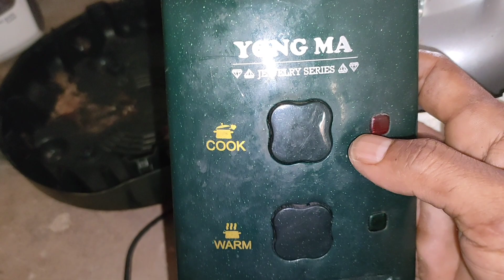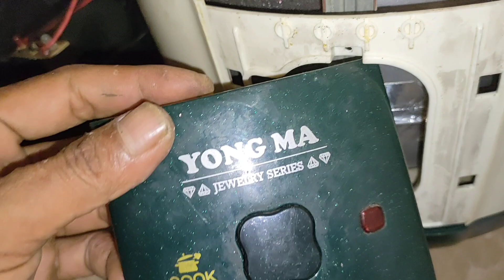magic com yongma tidak bisa memasak